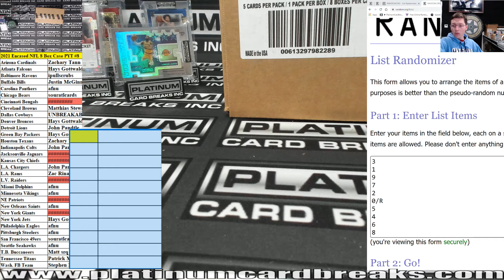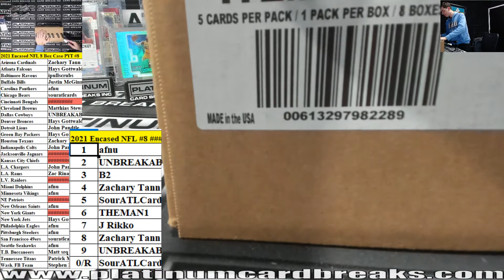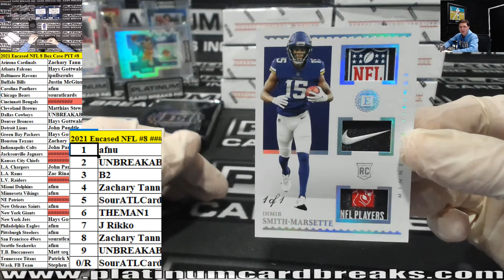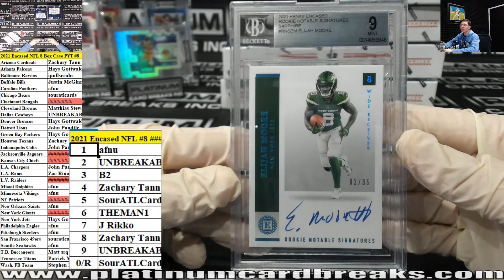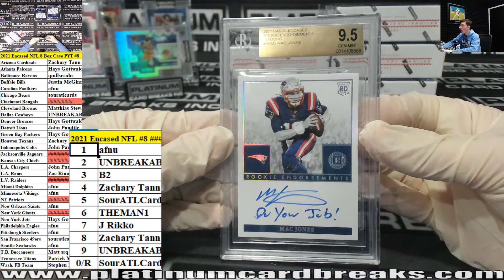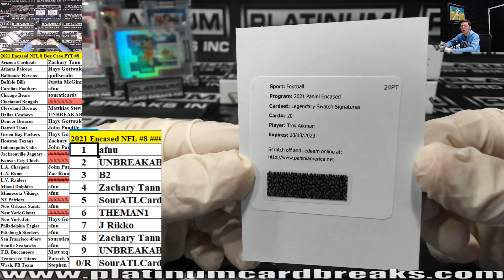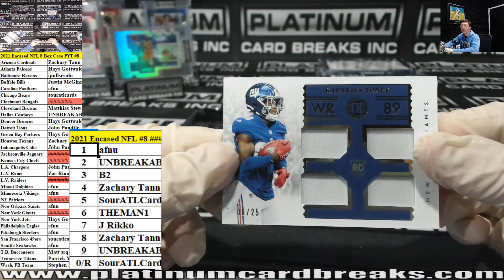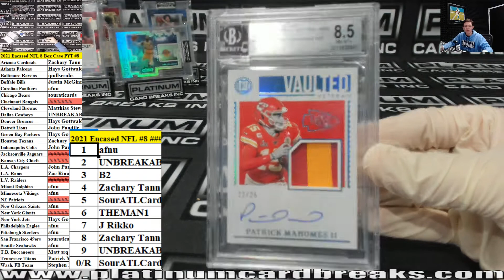2021 Panini Encased Football Hobby 8 Box Case Pick Your Team #8